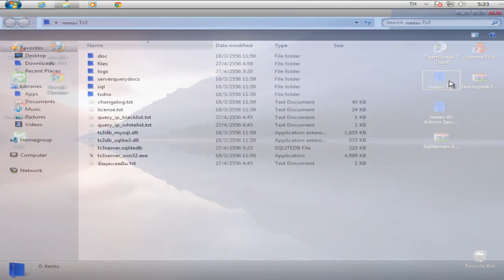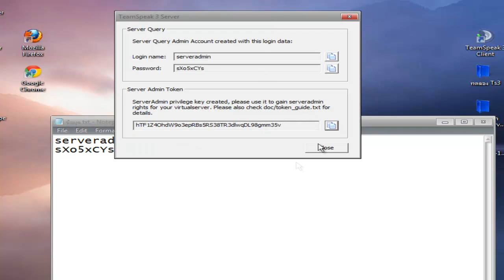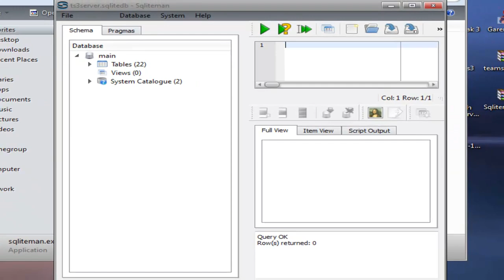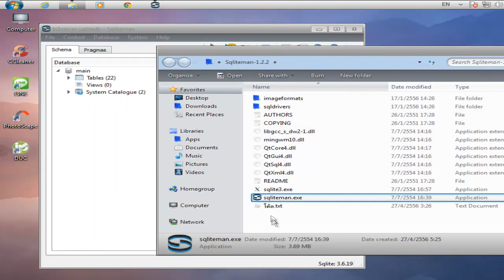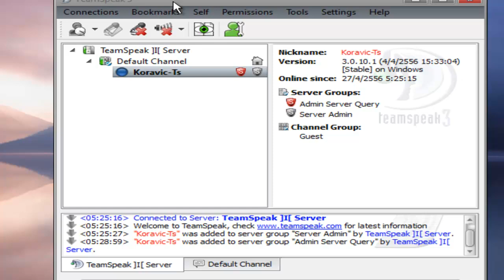วิธีทำAdmin Server QueryหรือตัวSสีแดงนั้นเอง(สำหรับTs3ที่เปิดเซิฟเองครับ)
( ป.ล. ขอคำพูดแบบ " สุภาพ " นะครับ เพราะเราคนไทยด้วยกันคงฟังรู้เรื่องนะคับ) ^^
เว็บบอร์ด ผมเอง มีอะไรเข้ามาถามได้ ครับบ